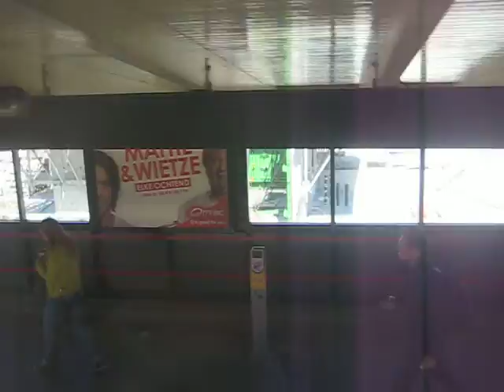spoorzone delft 25-06-2013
another upload from the train of the building site of what wil be the new train station and tunnel and buildings